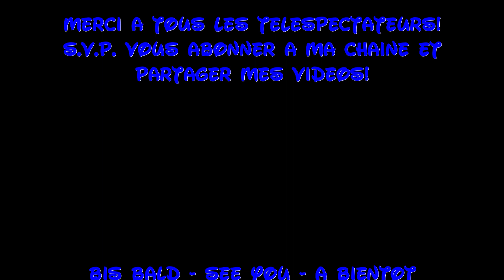NEU - Der Handelsposten für Abenteurer 2/2 - Indiana Jones Adventure Outpost - DisneyOpa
DisneyOpa ist heute noch einmal im Indiana Jones Adventure Outpost Shop im Adventureland vom Disneyland Park im Disneyland Resort Paris unterwegs. Ich präsentiere euch den gesamten Shop und auch den Outdoor Bereich und nenne euch die dazugehörigen Preise.

Viel Spaß beim Video schauen und vielen Dank für ein Abo :)
Kommentiert gerne und teilt meine Videos!